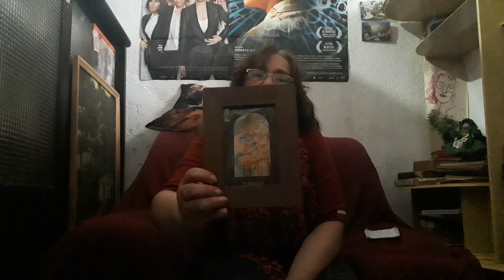Tarô sua história e magia através dos tempos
Lendas antigas sobre a origem do Tarô na Suméria e no Antigo Egito, mais dicas sobre filme e livro.